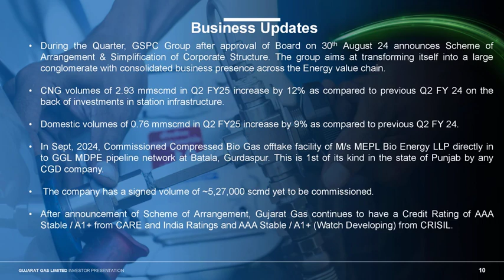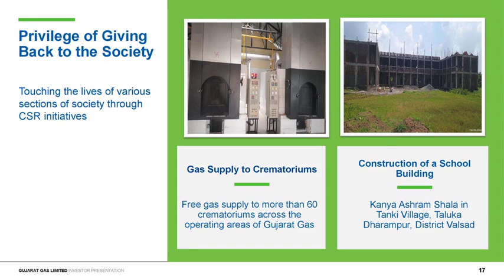Gujarat Gas Ltd Investor Presentation for Q2 FY March 2025